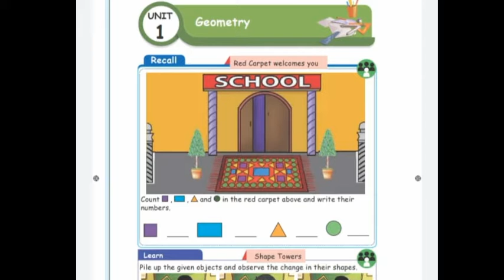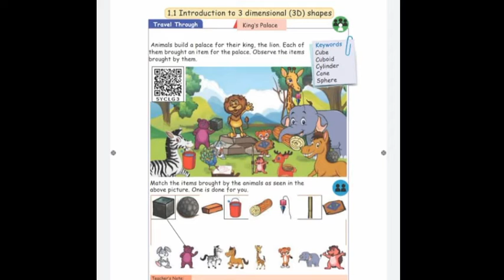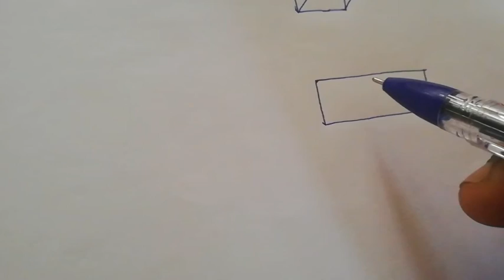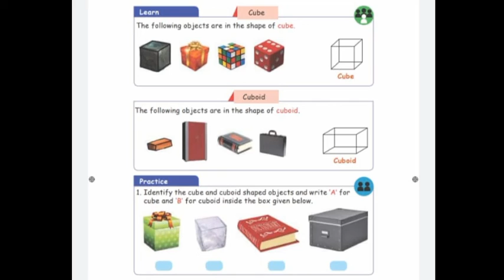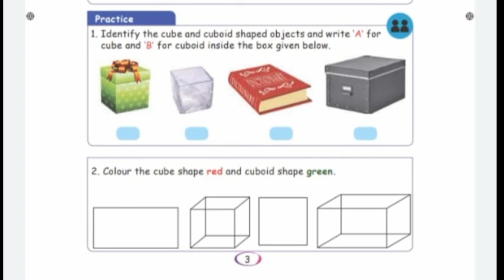TN samacheer | 2nd Maths || SJR SIMPLE EDUCATION